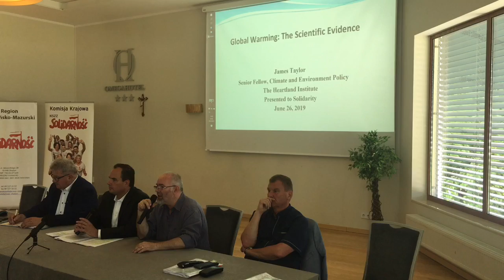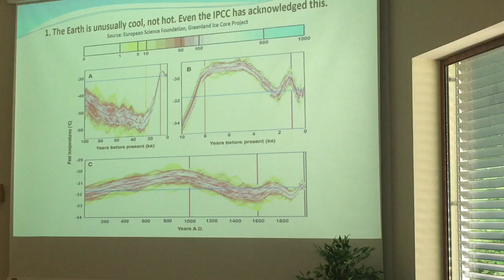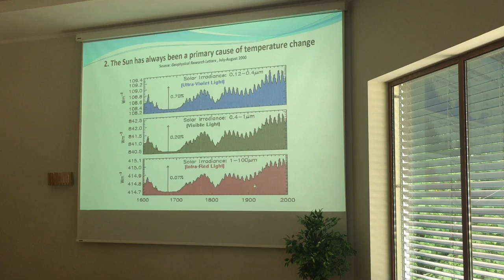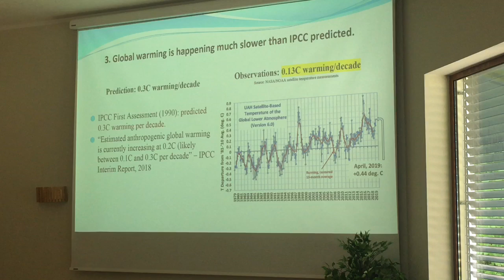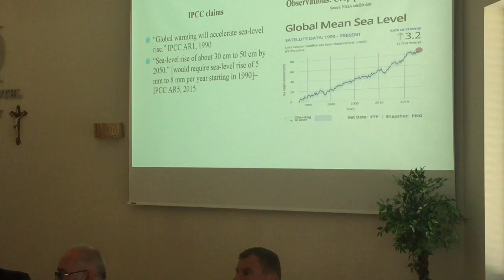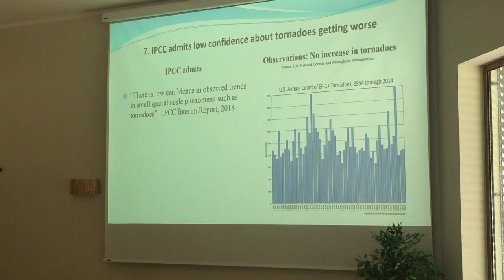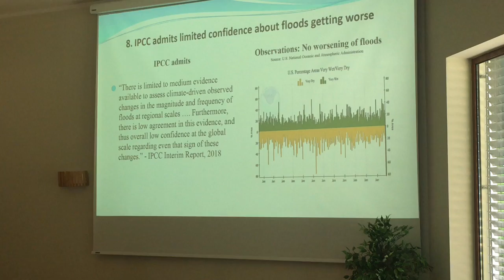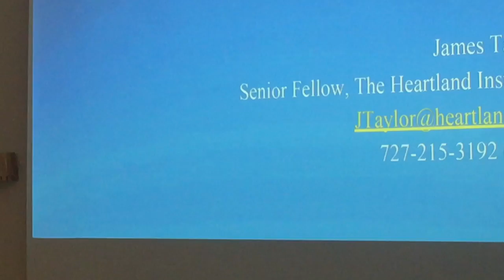Globalny kryzys klimatyczny nie istnieje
Nie ma globalnego kryzysu klimatycznego, a walka z globalnym ociepleniem to manipulacja sił, które działają na szkodę interesów zwykłych obywateli, ich wolności i wolnego rynku - powiedział wczoraj ( 26 czerwca) na posiedzeniu Komisji Krajowej NSZZ"S" odbywającm się w Olsztynie amerykański ekspert James Taylor z Heartland Institute z USA.